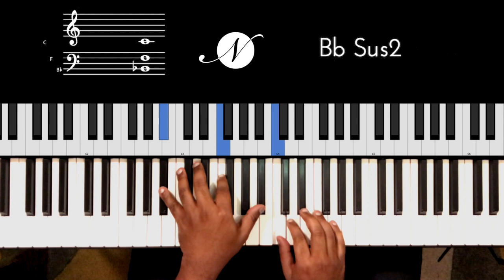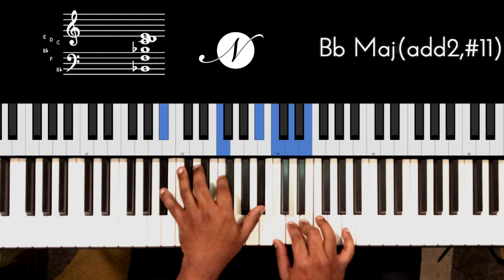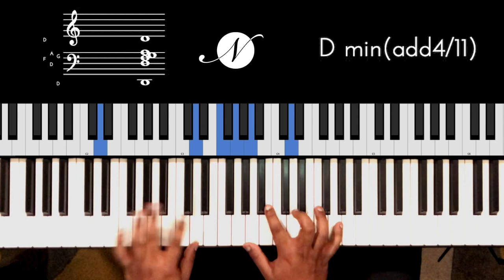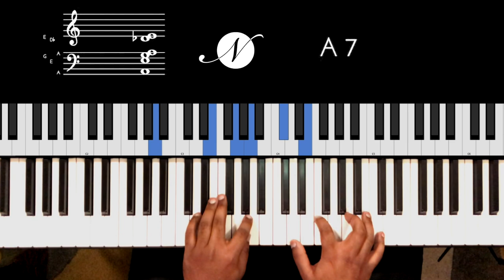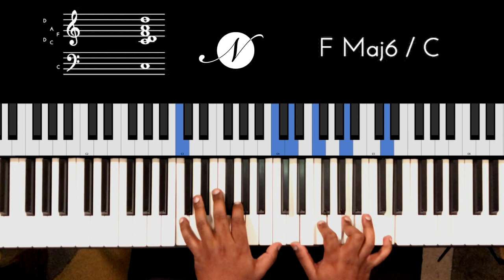Coloring the TONIC Minor for a Hopeful & Open-Ended sound (5 of 6)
In PART 5 of our 6-part series of Exploring the “Minor Chord Progression”, we explore various possibilities of coloring the TONIC chord (which is minor). We use Minor Major 7s, Line cliche movements, a hopeful sounding major twist, a “climbing” slash chord usage over the rather long minor tonic and we conclude with an “open-ended” sound to create a curious conclusion.

00:00 Performance
00:39 Introduction to the TONIC goals
02:10 Functional Harmony Progression (Recap)
02:54 Minor Major 7 & Minor 6th Colour
04:26 Minor 7th chord with Line Cliche movement
05:56 Jazz Tensions (9s & 11s)
07:16 The “Hopeful” Minor
08:51 Creating a “Lydian” Vibe
9:48 What is a “Lydian” scale
10:28 The “Climbing” Tonic minor
14:15 “Open-Ended” Tonic minor? (The Fall)
16:34 Revision & Moving forward for the “Brave New World”